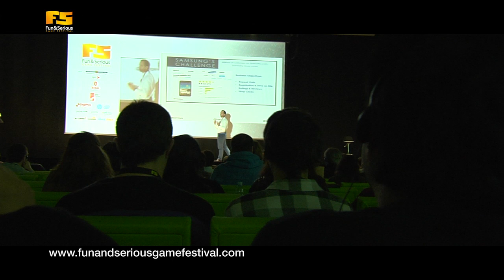Fun & Serious Game Festival Promo castellano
Resumen en dos minutos del Fun & Serious Game Festival